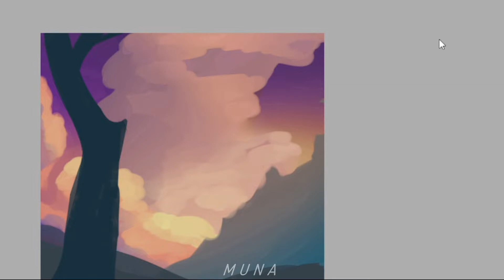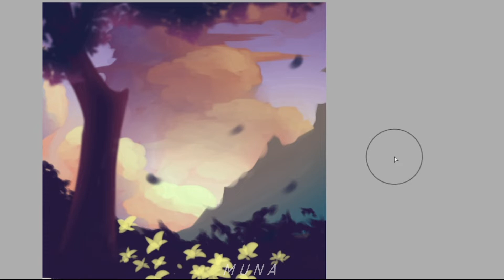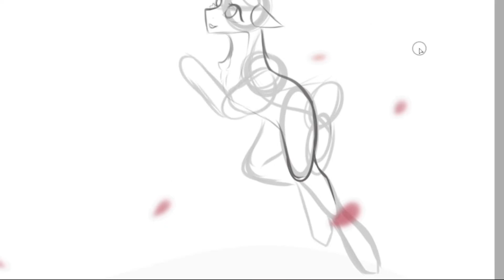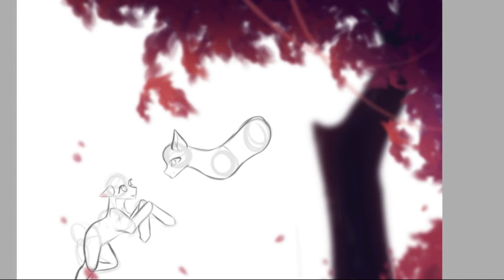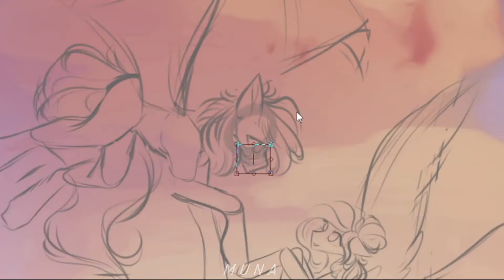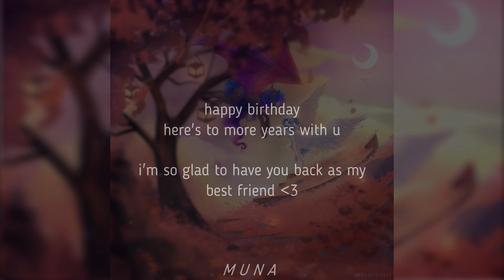Fly [ Gift ] ↬ MLP Speedpaint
❝ 𝘭𝘦𝘵'𝘴 𝘨𝘰 𝘴𝘰𝘮𝘦𝘸𝘩𝘦𝘳𝘦 𝘵𝘩𝘦 𝘸𝘪𝘭𝘥 𝘵𝘩𝘪𝘯𝘨𝘴 𝘨𝘰 𝘰𝘶𝘵 𝘵𝘰 𝘱𝘭𝘢𝘺
𝘭𝘦𝘵'𝘴 𝘩𝘪𝘥𝘦 𝘴𝘰𝘮𝘦𝘸𝘩𝘦𝘳𝘦 𝘵𝘩𝘦 𝘴𝘶𝘯 𝘢𝘯𝘥 𝘮𝘰𝘰𝘯 𝘸𝘰𝘯'𝘵 𝘧𝘪𝘯𝘥 𝘶𝘴, 𝘰𝘬𝘢𝘺? ❞

HIII i'm really proud of this one
this drawing has a special place in my heart, i tried really hard to make it as perfect as possible!! It's a birthday gift for my best friend, who i just got back recently

also yes i used a cover of mine as background music, i hope i did okay!! i haven't done a proper cover in months :')
HUGE thanks to @StudioQuinnOfficial  for mixing my vocals and working on the instrumental, ur the best thank you, all of you should go check out his channel he makes the best musics

now AHEM,, jjjonnn heelo thank you for being in my life again, you've made everything better ever since. i love u so much aa, feel like the months we spent apart didn't even happen, i'm so so glad you're back, i hope we celebrate more of your birthdays to come!! the start of this year was honestly so bad, but you turned that completely upside down, i have no idea how u do it but thank you for everything

uu are literally one of the best people i've ever known c:
i compiled a bunch of songs here for u too that remind me of you

luvluv & happy birthday ♡

Time took: 6.5 hours
Tablet Used: Wacom Cintiq Pro 16

PROGRAMS USED:
➤  Drawing: Paint Tool Sai Vers 2

Sub count :
2, 400